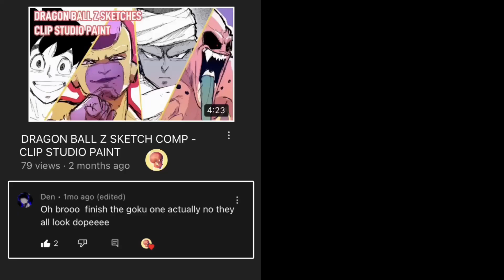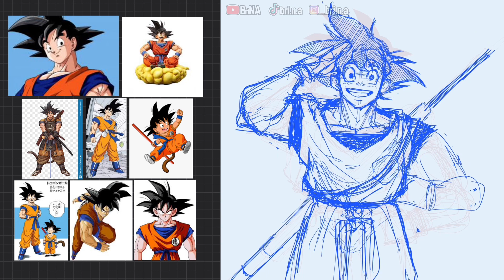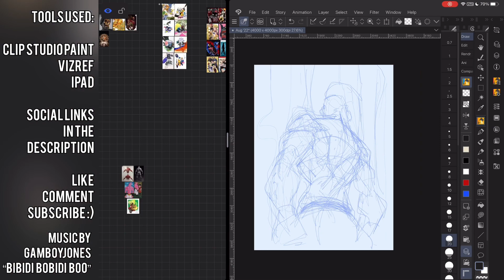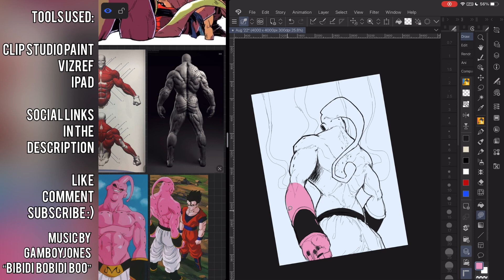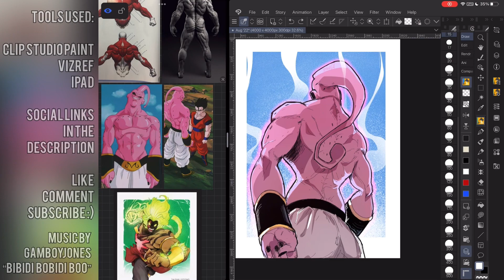DRAGON BALL Z FAN ART COMPILATION | Art Timelapse (Clip Studio Paint)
In honor of the upcoming Budokai Tenkaichi game, here’s a compilation of my DragonBallZ illustrations (I also want to do longer videos that can help me get monetized)

Chapters:
0:00 Son Goku
3:46 Piccolo
6:25 Super Buu

MUSIC

*WANNA FOLLOW ME(In a non creepy way)?*

*WANNA REQUEST A COMMISSION?*

*WANNA BUY SOME CLIP STUDIO PAINT BRUSHES?*

*WANNA BUY SOME PRINTS?*

*WANNA READ SOME COMICS?*